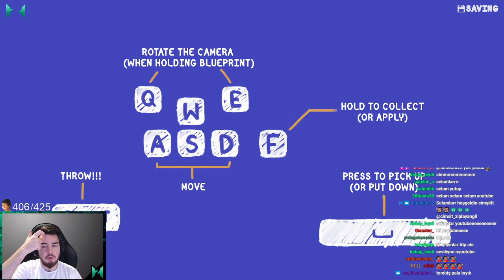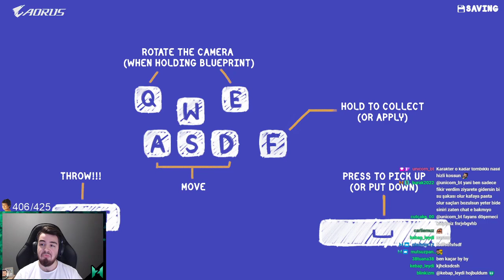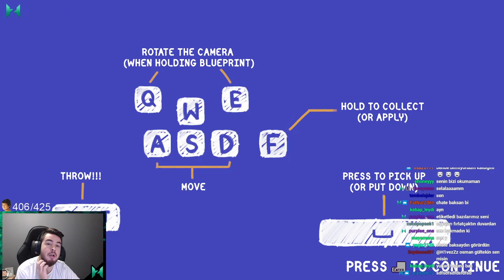TUT ŞUNUN UCUNU DÖŞEYELİM ABİ! | Tools Up! 1. Bölüm